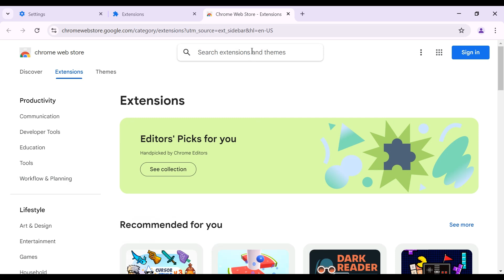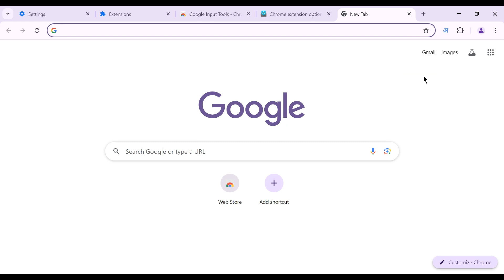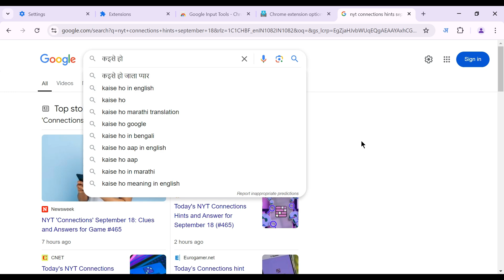Computer me hindi typing kaise kare | hindi typing setting in computer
Thanks

File -

Your Quaries:-